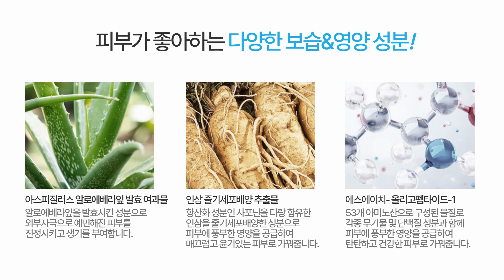[메디플라워] 히알루로닉 판테놀 토너패드 ㅣ 수분진정 토너패드 ㅣ 토너패드 추천